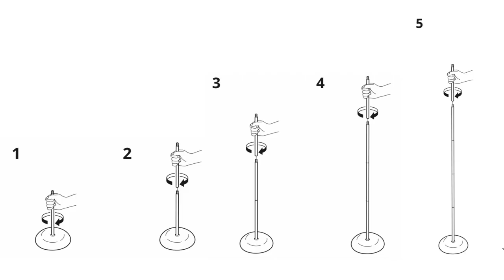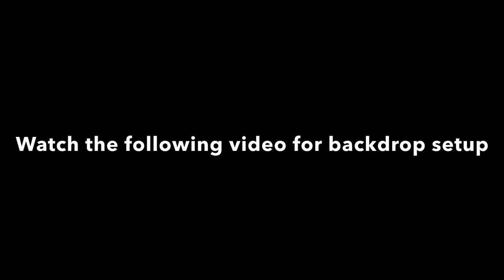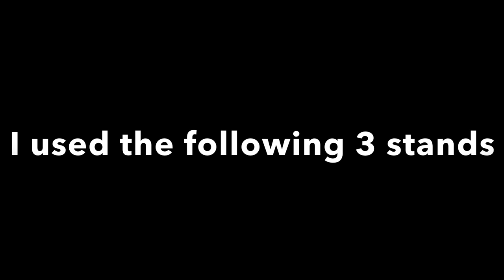How To Make A Freestanding Balloon Garland Decoration With Backdrops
How to make a balloon garland decoration with velvet simulation backdrops & acrylic cylinder plinths with covers! These balloons are not attached to the backdrops.

Kalisan Balloons
(5”, 12”, 18” Retro Storm & 12” Standard Orange)

*Arched Backdrop Wall Set of 3 (comes with double sided covers, you can ask for velvet simulation print for one side and choose other side)

*Simulation Velvet Backdrop set of 3 (available in a variety of colours)

*Set of 5 Spandex Dusty Blue Cylinder Covers (other colours available)

*25lb & 10lb Weights

*Transport Bags

The stand is a floor lamp from IKEA (I used 5 pole pieces). You can also purchase floor lamps from Walmart.

*Ask Me For A Balloon Amazon Storefront
USA